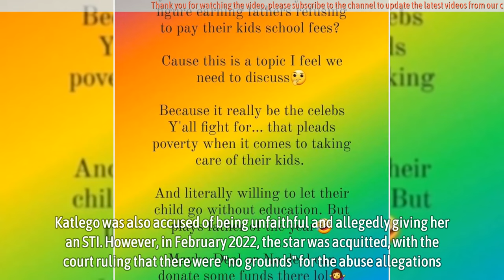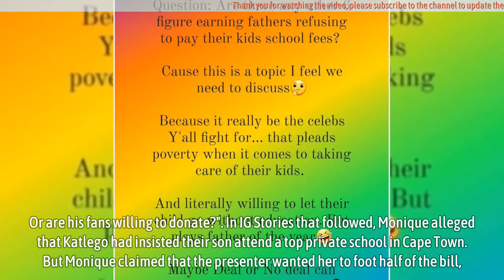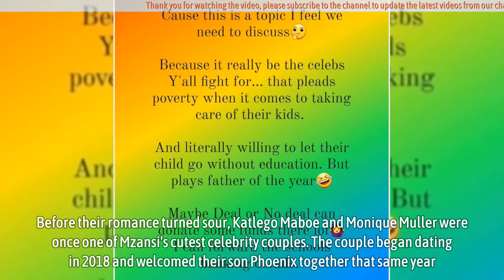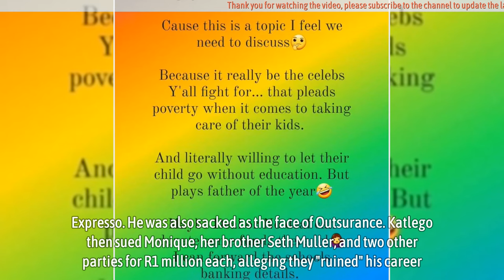Katlego Maboe’s Ex Wife Monique Muller Accused Him of not Paying Son’s School Fees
Katlego Maboe’s ex-girlfriend and baby mama Monique Muller has accused him of putting her in a financial predicament after refusing to pay their son’s school fees. In a lengthy rant on her Instagram account, Monique also accused the Deal Or No Deal presenter of “economic abuse.”

Monique Muller’s Allegations
In 2020, Monique was granted a protection order against Katlego after she accused him of domestic abuse. Katlego was also accused of being unfaithful and allegedly giving her an STI. However, in February 2022, the star was acquitted, with the court ruling that there were “no grounds” for the abuse allegations.